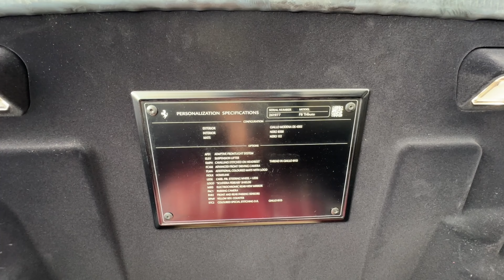2021 Ferrari F8 Tributo - Giallo Modena with Nero Interior Walkaround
2021 Ferrari F8 Tributo! Finished in Giallo Modena over Nero Interior. Ideally specified with Adaptive Front Lights, Front End Lifter, Front and Rear parking sensors, Carbon Fiber Steering Wheel with LEDs, Scuderia Shields, Contrast Stitching and a lot more!